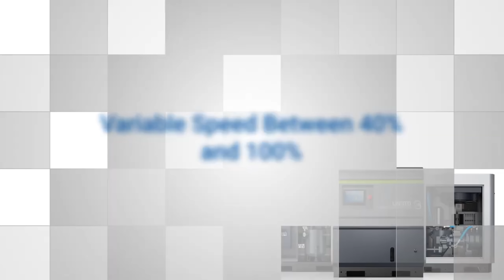UCS all-new UD-VPM screw air compressor features energy-saving, durable and easy maintenance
Check out our All-new UCS UD-VPM series of low-power permanent magnet variable speed screw air compressors.

Speed range: 40%-100%
Power range: 5.5-55kW
Pressure range: 0.7-1.0MPa
European Union CE Certified

UCS UD-(A)VPM single-stage variable speed screw air compressor adopts VFD technology and allows 40%-100% regulation range, which ensures suitable and stable torque with slight temperature rise in a wide range of speeds.

Vector Frequency control technology separately controls excitation and torque of the two vectors of stator current and then composes and converts them into parameters control signals of frequency converter to achieve adequate control of electromagnetic torque.

In this way, the motor can keep running at low temperatures, even at low speeds. This efficient frequency conversion technology can suppress the inevitable noise and harmful harmonics in the standard frequency converters. The new generation of appropriative vector frequency conversion control is used to convert DC to AC, which improves the resistance to high temperature, has higher conversion efficiency, saves energy consumption and improves reliability.